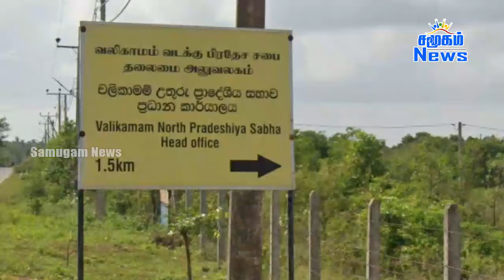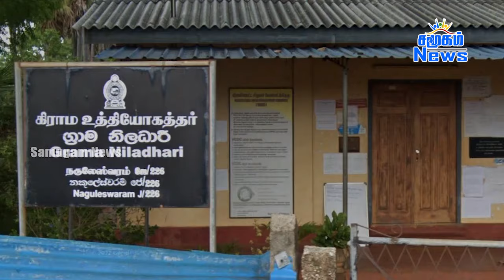பாழடைந்த காணிக்குள் நடப்பது என்ன ? பதறும் கிராம மக்கள் | சமூக வலம் | SamugaValam